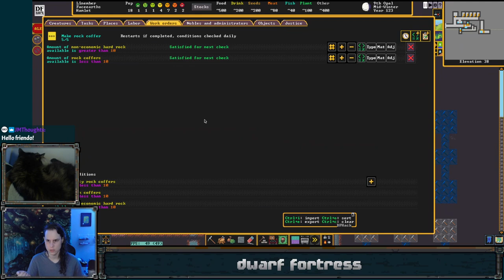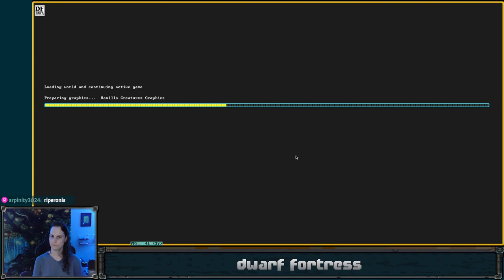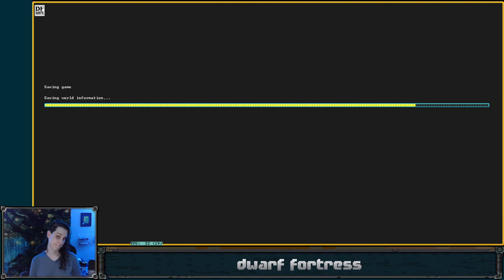Putting all that silly "fresh air" to work - Dwarf Fortress - Faceearths Ep 3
This video is a re-upload of a stream that was originally broadcast on May 11, 2023. These videos were originally published on the @unchowder channel, but I've since moved the full VOD replays to this channel to make room for some other things there.

IN THIS EPISODE: The fortress starts to come together! A big migrant wave gets us almost up to our population cap, progress is made on windmill power and defenses, and the wild animals cause only a moderate ruckus. Hopefully we can get our hospital stocked up before it gets filled with patients, though.

0:00:00 starting stream, recapping progress, water reservoir
0:11:04 a place for corpses, jet quarry, stockpiles, dingo people
0:22:48 surface defenses, owl people, tombs, trade stockpile
0:35:56 windmills, hospital, tombs, pumps
0:57:47 surface things, pumps
1:20:12 military quarter, trade goods, hospital
1:33:33 hopefully not flooding everything, training pit, migrants
2:00:31 surface things, windmills, strange mood, bedrooms
2:13:11 bee hives, a leak, bedrooms, workshops and stockpiles, caravan
2:35:45 critter storage, bees, bedrooms, surface things
2:50:43 a crash :(
2:51:26 re-doing some things
3:05:12 wrapping up